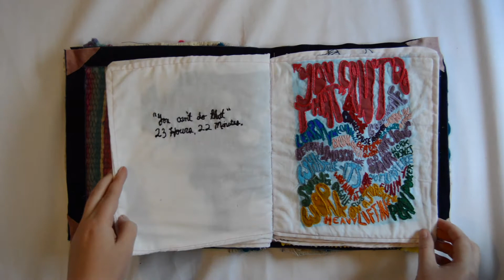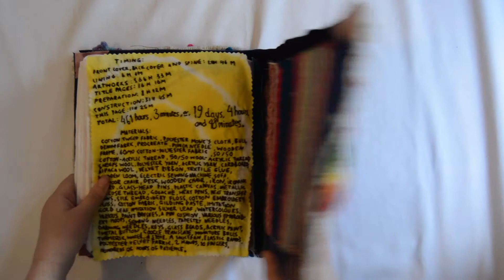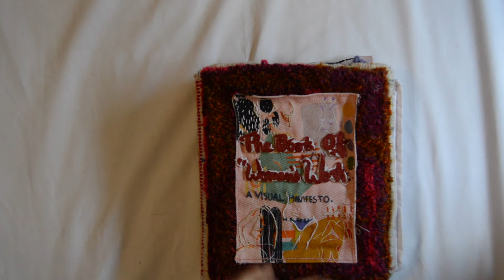Meghan Perrin - The Book Of Women's Work (2021)